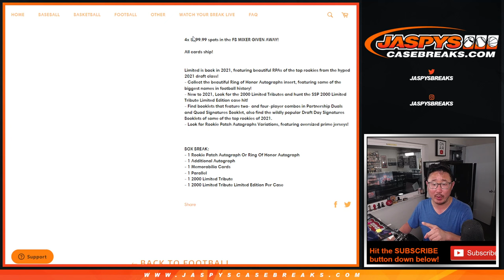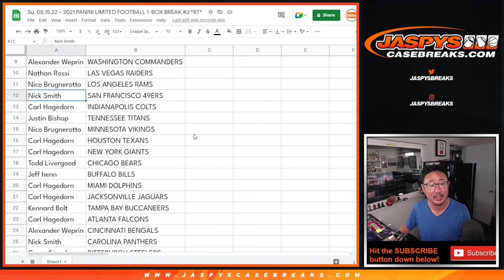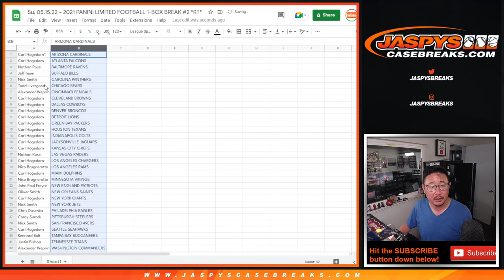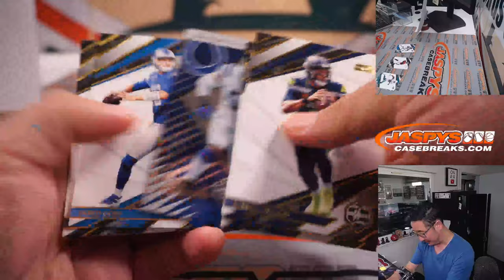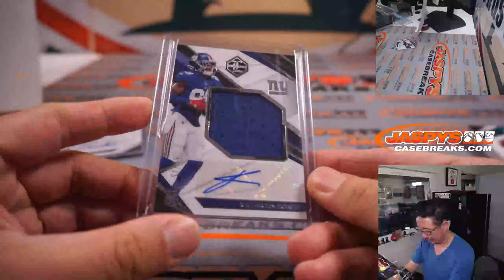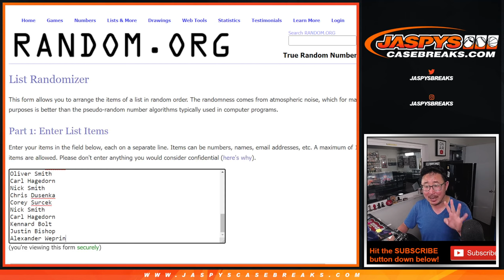Su, 05.15.22 ~ 2021 PANINI LIMITED FOOTBALL 1-BOX BREAK #1 *RT*